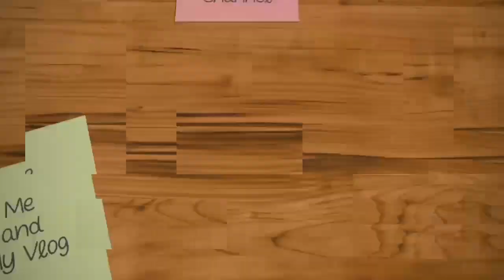Metro Parung panjang 1|Update Progres S2